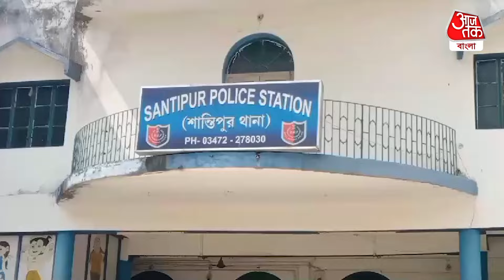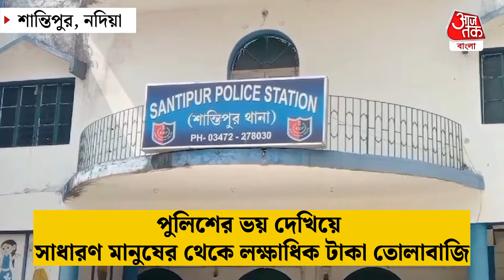পুলিশের ভয় দেখিয়ে সাধারণ মানুষের থেকে লক্ষাধিক টাকা তোলাবাজি, পুলিশের জালে মহিলা | Nadia | Santipur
পুলিশের ভয় দেখিয়ে সাধারণ মানুষের থেকে লক্ষাধিক টাকা তোলাবাজি

অভিযোগে এক মহিলাকে গ্রেপ্তার করল পুলিশ

নদিয়ার শান্তিপুরের নৃসিংপুর বাবলাবন এলাকার ঘটনা

ভারতীয় দণ্ডবিধির 420,384,506 ধারায় মামলা রুজু

ঘটনার পিছনে কোনও চক্র রয়েছে কিনা জানতে তদন্তে পুলিশ